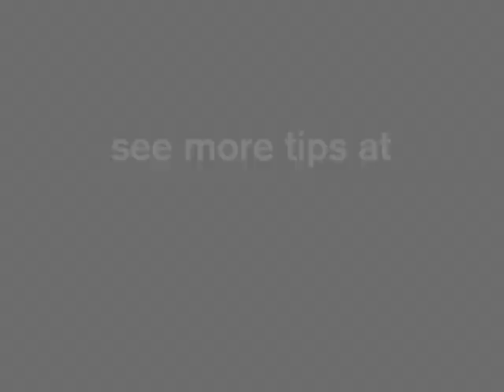How to Serve Wine to Novices - CHOW Tip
Transforming a non-wine person into a wine person.  These are the starter wines, the ones that won't overwhelm.

CHOW.com
CHOW Tips are the shared wisdom of our community. If you've figured out some piece of food, drink, or cooking wisdom that the world has to know about, send us a message and tell us what you've got in mind!

See all the newest uploads from CHOW with the Latest Videos playlist

TRANSCRIPT
You have a friend coming for dinner who says they don't like wine but you're hellbent on turning them onto something.  Where do you start?  At the absolute lightest part of the wine spectrum, which is for white wines crisp, dry Riesling's.  Maybe even Vinho Verde, which is the lowest alcohol, easiest to drink.  Red wines, Pinot Noir or Gamete are the place to start.  I think most people who don't like red wine have probably started at Cabernet or Merlot level.  Too big, too high in alcohol and probably the wrong temperature to boot so they're not going to be pleased by that.